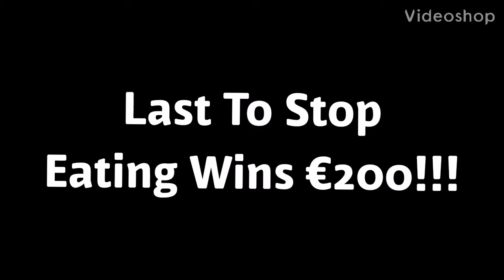Last To Stop Eating *WINS* €200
Oscar and Charlie Battled Each Other To See Who Could Eat The Most!